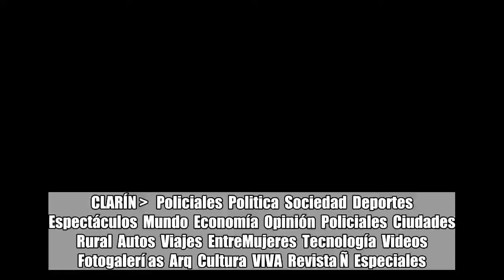Sin el principal acusado, reconstruyen el crimen de María Marta García Belsunce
CLARÍN    Policiales  Politica  Sociedad  Deportes  Espectáculos  Mundo  Economía  Opinión  Policiales  Ciudades  Rural  Autos  Viajes  EntreMujeres  Tecnología  Videos  Fotogalerí as  Arq  Cultura  VIVA  Revista Ñ  Especiales